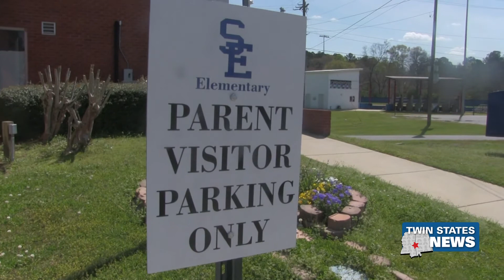LCSD's Decision To Keep 6 Feet Social Distancing Rule - Keaundria Milloy